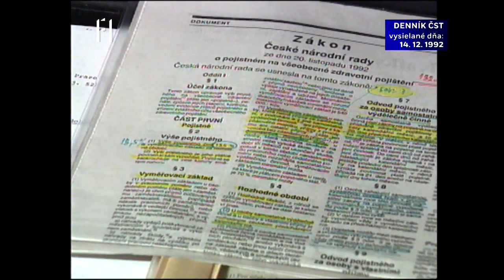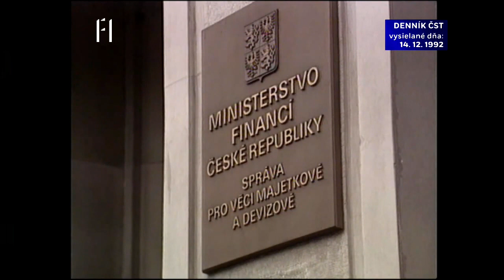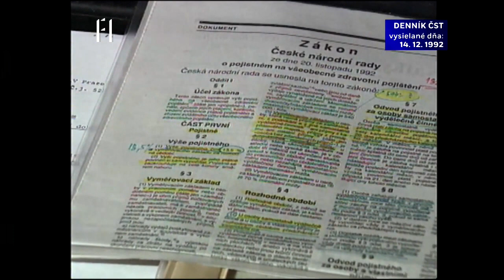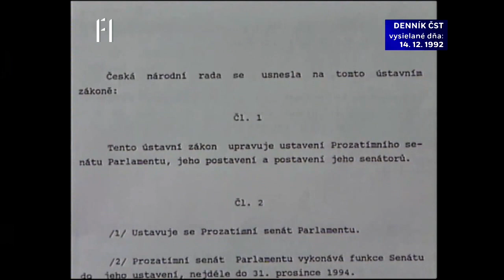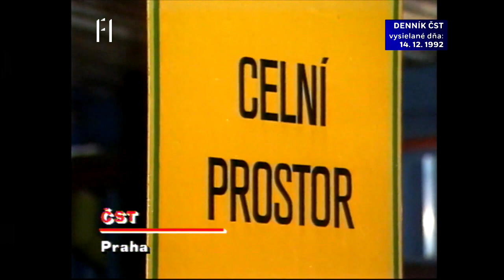Denník ČST, F1, 14. 12. 1992